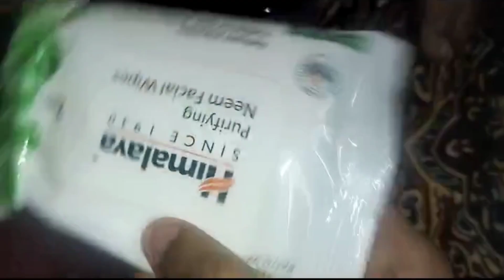BEAUTY PRODUCTS UNBOXING REVIEW|SHOPPING HAUL🛍️shopping